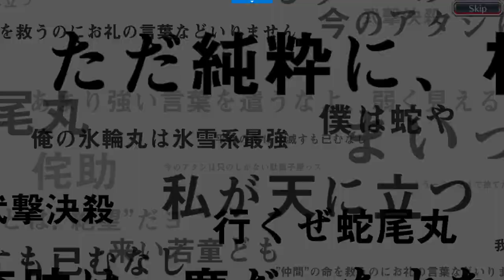Don't summon on this / Bleach: Brave Souls / 13 Squads Summons: Dichotomy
The dishonorable ninjaman takes one for the team and summons on 13 Squads Summons: Dichotomy in Bleach Brave Souls so that you do not. He wanted Amagai but ended up being defeated yet again by his villainous arch-nemesis KLab once again.